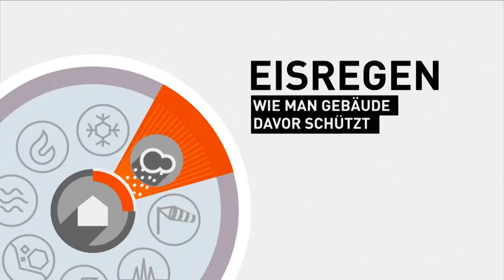Eisregen – Wie man Gebäude davor schützt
Mit unserer Videoreihe „Baulicher Bevölkerungsschutz für alle Wetterlagen“ informieren wir Sie über vorbeugende Maßnahmen für den Schutz Ihres Hauses oder Wohnung. Das Thema dieses Videos: Eisregen.

Eisregen ist im Grunde gefrierender Regen und kann überall in Deutschland vorkommen. Die Besonderheit von Eisregen liegt vor allem in seiner Entstehung. Unter normalen Umständen sorgen sogenannte Kristallisationskeime – das sind kleine Partikel in der Luft – dafür, dass sich bei niedrigen Temperaturen Schnee oder Hagel bildet. Fehlen diese Kristallisationskeime, bleiben die Regentropfen selbst dann flüssig, wenn ihre Temperatur weit unter dem Gefrierpunkt liegt. Sobald diese Regentropfen auf eine Oberfläche treffen, gefrieren sie jedoch und bilden eine Eisfläche.

Straßen, Zufahrten und Gehwege werden in wenigen Minuten spiegelglatt. Wir können ausrutschen und Autos können ins Schlittern oder Schleudern kommen. Der Eisregen legt sich aber auch auf Hausdächer, Bäume oder Stromleitungen.  Insbesondere bei langanhaltendem oder immer wiederkehrendem Eisregen und im Wechsel mit Schneefall kann dies zu einem immensen Gewicht führen. Äste können von Bäumen herunterbrechen. Stromleitungen können reißen. Dächer können unter der Last einstürzten. Bei einem Temperaturanstieg können die Eis- und Schneeschichten ins Rutschen kommen und mit einer hohen Geschwindigkeit auf Gehwege fallen. Menschen können von den Eisschollen getroffen und schwer verletzt werden. Die Gefahren von Eis- und Schnee auf Dächern sollten daher nicht unterschätzt werden.

Eine regelmäßige Kontrolle der Dächer und eine entsprechende Vorsorge können jedoch helfen, sich selbst und andere sowie Ihr Haus zu schützen. Generell sollten Dachabflüsse regelmäßig geprüft und speziell von Laub befreit werden, damit Schmelzwasser leicht abfließen kann. Weitere Empfehlungen zum Schutz Ihres Hauses vor Eisregen erfahren Sie in diesem Film „Eisregen –  Wie man Gebäude davor schützt“.